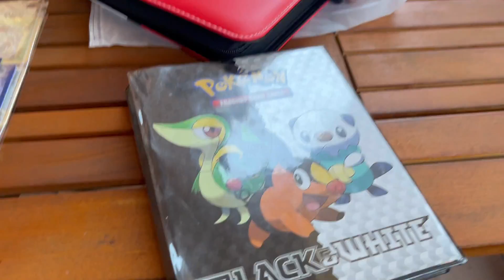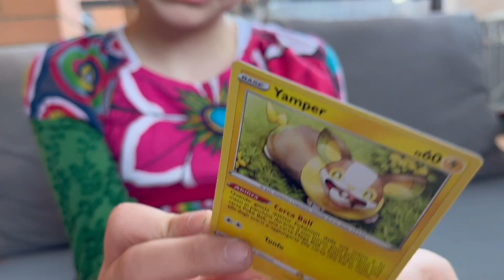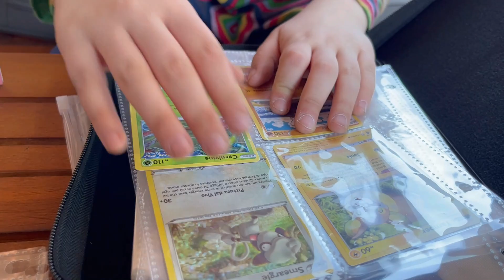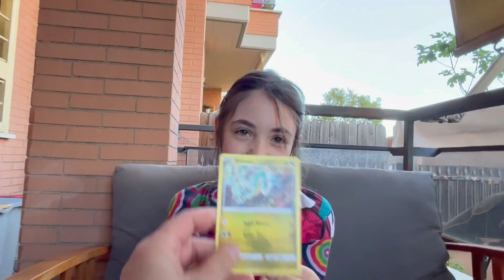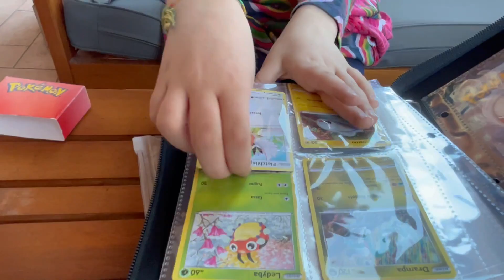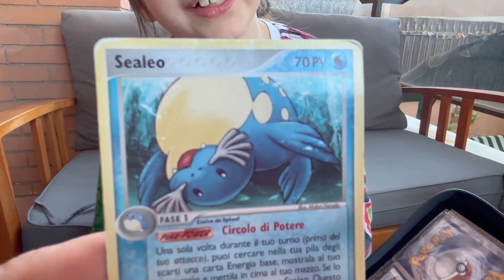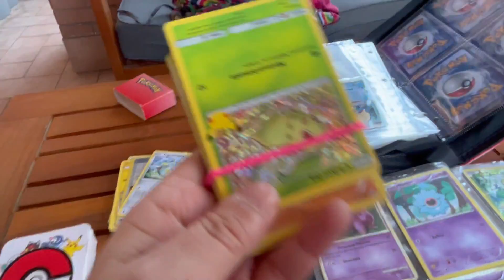Raccoglitore Carte Pokemon 😍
Abbiamo comprato un nuovo raccoglitore per le Carte Pokemon!

Sia Mamy che Mely sono veramente poco esperte di tutte le varietà di Pokemon, ma ci piacciono tanto e collezioniamo lo stesso le carte! 😁

Se volete essere salutati nei nostri video, non dovete fare altro che mettere MI PIACE e COMMENTARE con il vostro nome (o chiedere direttamente di salutarvi) e lo faremo!

SOCIAL: ❤️